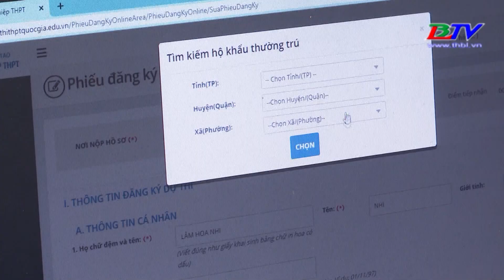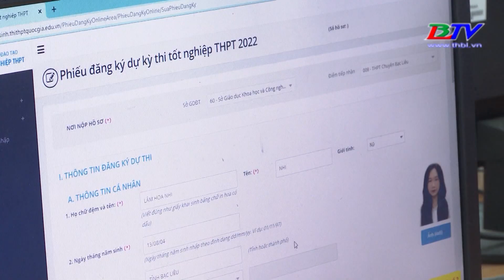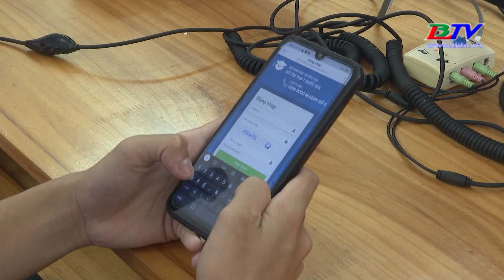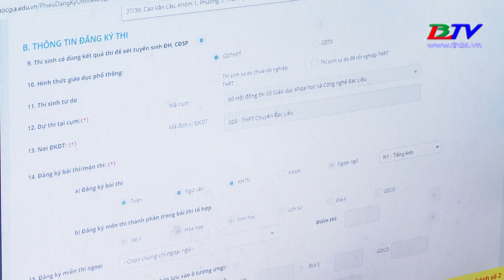Đăng ký thi Tốt nghiệp THPT trực tuyến - Nhiều tiện lợi cho học sinh